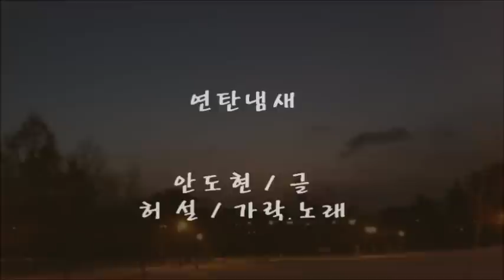연탄냄새 / 허 설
연탄냄새

                 안도현 / 글

                 허 설 / 가락 . 노래

 싸락눈 흩뿌리는 날

 퇴근 길

 언 코끝으로, 살 속으로

 파고드는 가족이여

 최저 생계비여

    안도현 시집 .. 모닥불 .. 중에서

    허 설 음반 ..웃는 발톱.. 중에서​